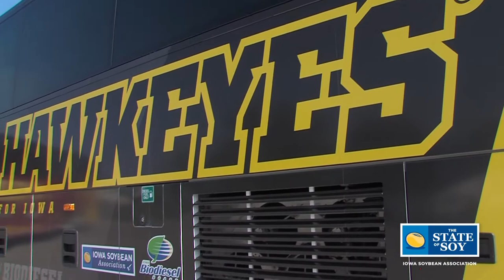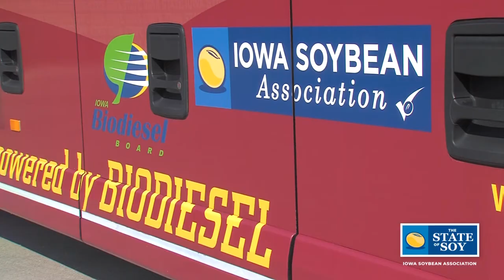Hawkeyes, Cyclone Team Buses Powered by Homegrown Biodiesel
Biodiesel is fueling the University of Iowa Hawkeyes and Iowa State University Cyclone team buses throughout the 2021-22 school year. The sponsorship kicks off this weekend with the start of the college football season. It’s courtesy of the Iowa Soybean Association (ISA), powered by the soybean checkoff, with support from the Iowa Biodiesel Board (IBB). The Hawkeyes and Cyclone team buses will travel more than 125,000 miles during the upcoming year, creating additional demand for soybeans and benefiting the environment, too.